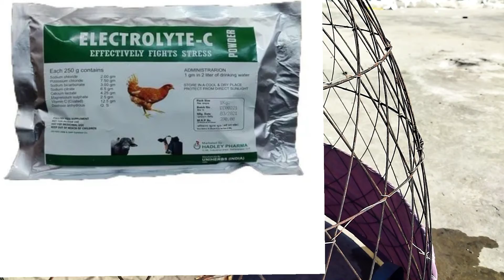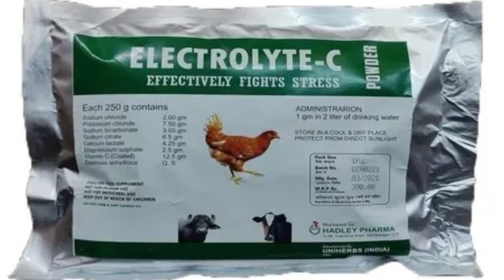Murgion ko ak jaga say doosri jaga muntaqil krnay ki ehtiati tadabeer